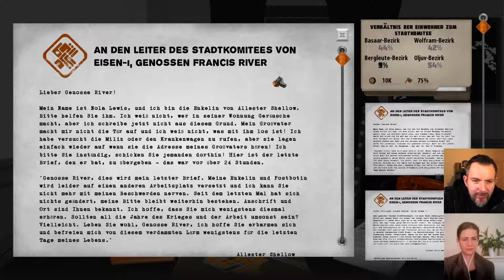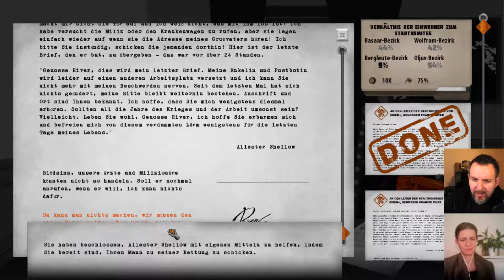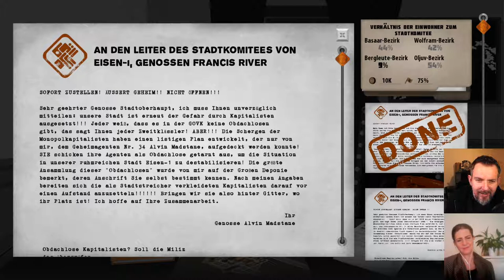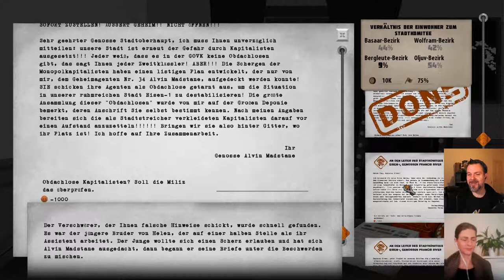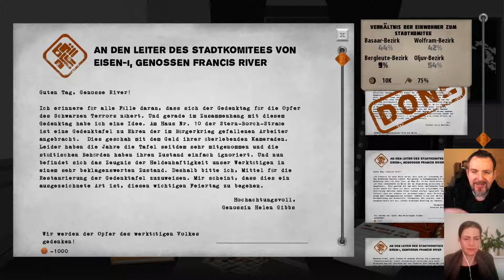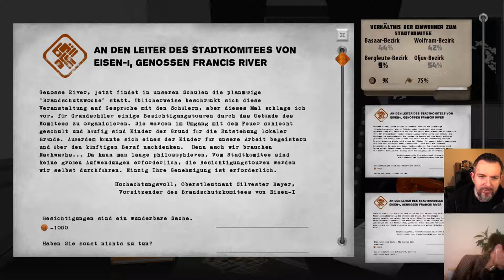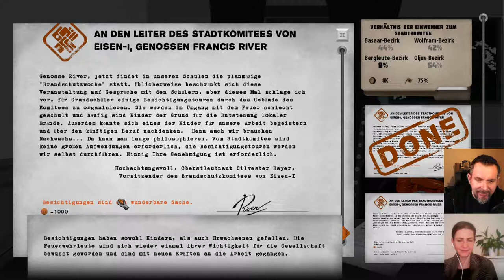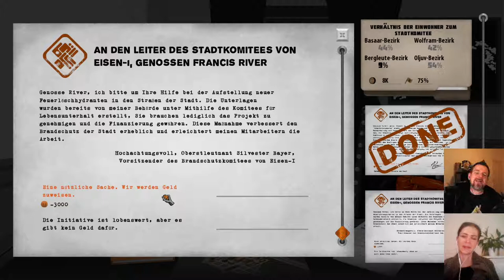For the People #24: Feuerwehr und Geldknappheit - mit Politikwissenschaftlerin Romy Höhne